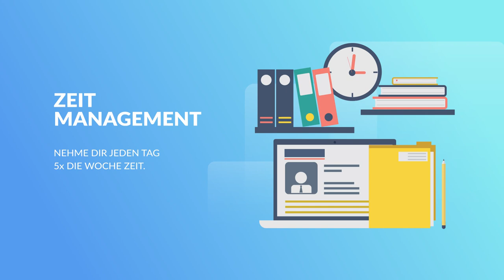Einzigartig und unaufhaltbar | Positionierung unter 90 Sekunden